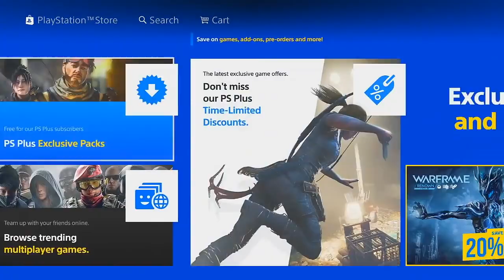como CONSEGUIR la NUEVA SKIN GRATIS en FORTNITE | PACK COMANDO CARBONO GRATIS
Como desbloquear o conseguir la nueva skin gratis de comando carbono en Fortnite Battle Royale el nuevo pack gratis de la nueva temporada 8
Código: soycampesino